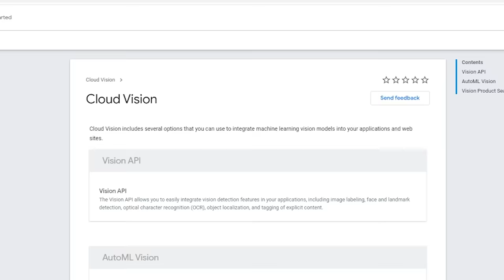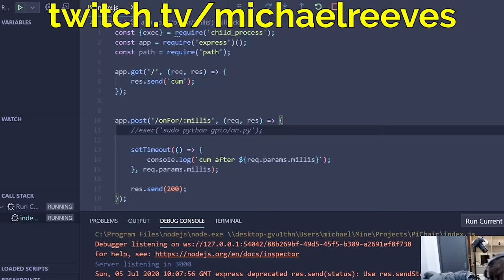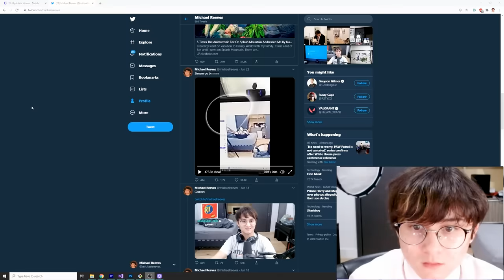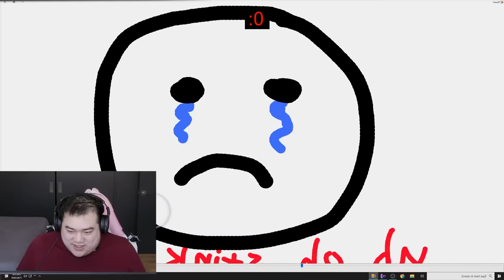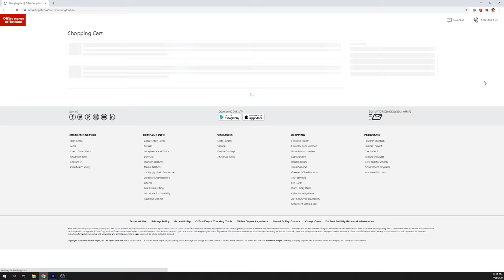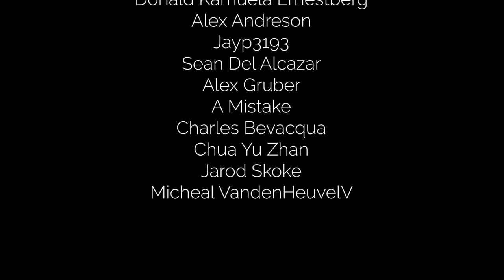If You Can't Find Waldo You Get Tazed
that's it, that's the whole video

and helping me film: @brodinplett

Songs:
RITCHRD - YEA